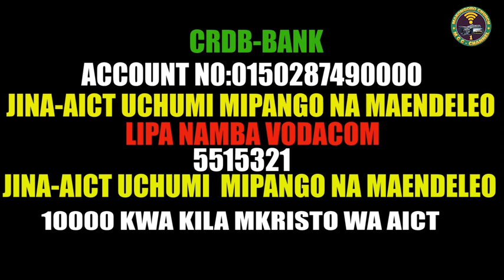JENGO LA OFISI YA MAKAO YA AICT LIMESONGA MBELE